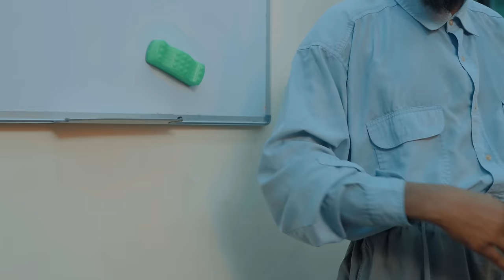House Keeper Series | Episode 140 | New Carpenter (Mark Angel Comedy)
Mark and Emmanuella made an erroneous assumption that the new visitor's physical slowness would also manifest during meal consumption.

Mark Angel is a funny comedy Star. You won't stop laughing! Hilarious comedy video!